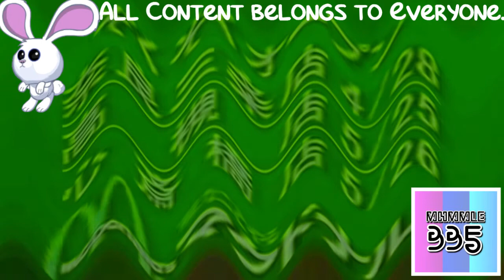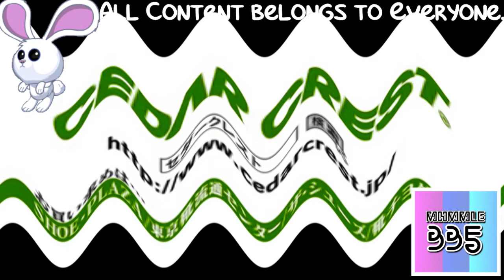(REQUESTED) Japanese Commercial Logos of the 1980's - 2000's (PART 10) In Crying Squared